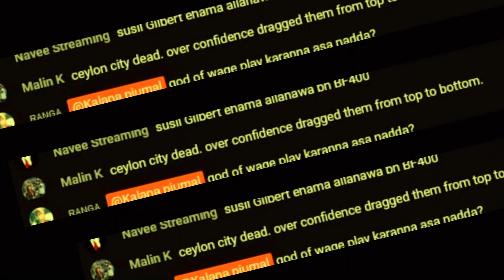LSPD Vs The ROOKS (ආච්චි ) Jail Bus Situation Ceylon Rp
ceylonrp

🔰 If You Like My Channel & Videos

◼️ OBS Studio
◼️ Cap cut
◼️ Canva Pro

🔰 In This Chennel You Can Watch
◼️ Game Play
◼️ Live
◼️ Vlogs